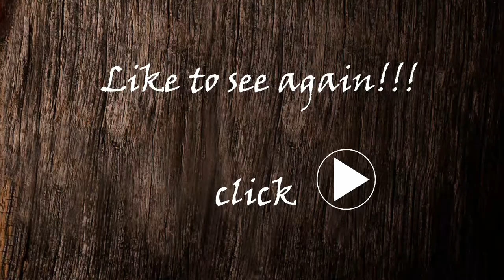மயில் | Peacock Leaping / Jumping | shots | Nature Video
In  this video you can see a peacock leeping /jumping,  flying and landing. Watch the colours in its open feathers.
Nature Naturally

Peacock | Leaping / Jumping | Nature Video | Nature Naturally